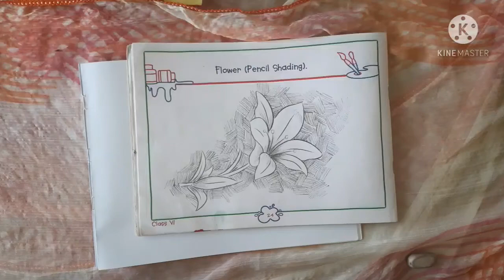10 February 2021